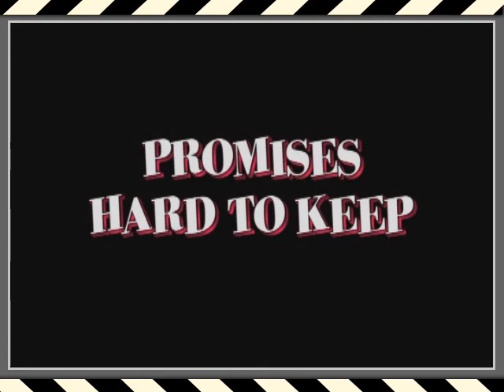DEADLY MISSION trailer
DEADLY MISSION is a Nigerian movie produced in Spain about  how some few desperate Africans attempt to enter Europe by land. Produced by me, Diamond Andy Omoregie